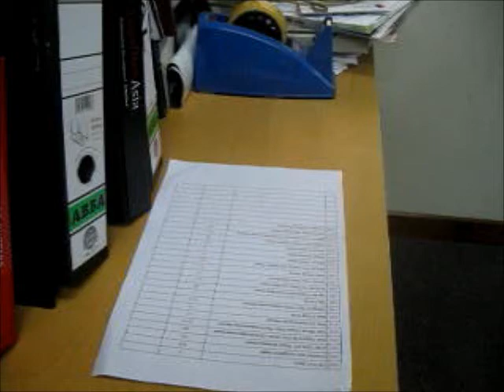envelope from recycle paper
less 1 minute u can make ur own envelope from recycled A4 paper..go green! easy for sending letters to frens, for contests or just saying hi the old school way!